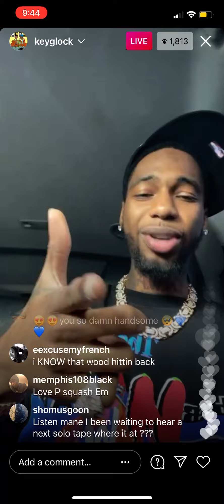Key Glock plays Packing Pistols Unreleased 🔥